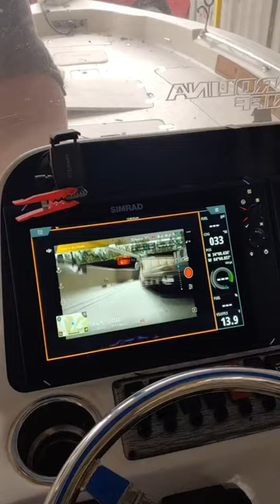Simrad nss12 evo3 displaying DJI drone live video